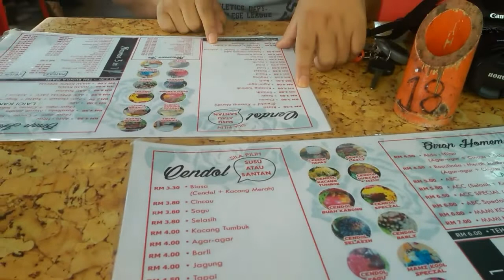Viral cendol terlazat di Kuching, Sarawak cendol Mami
Cendol Mami popular di Kuching Sarawak